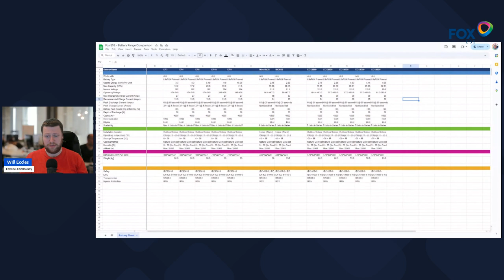FoxESS Battery Comparison Sheet & New EP size options announced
foxess has announced three new EP battery sizes so I thought I'd put together a comparison sheet and discuss the options.